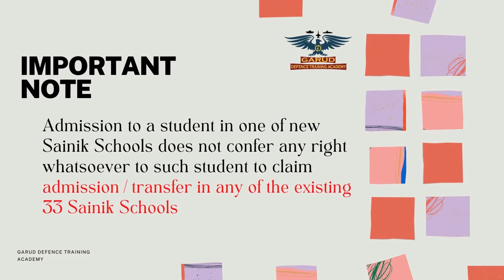New Sainik School Admission Procedure - e counselling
GARUD DEFENCE TRAINING ACADEMY